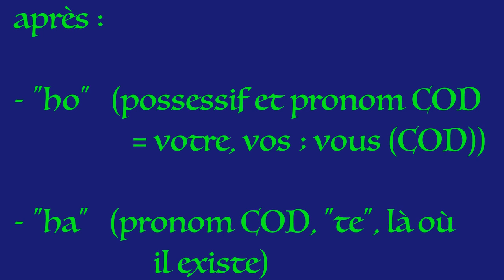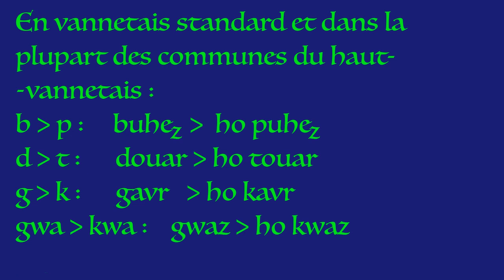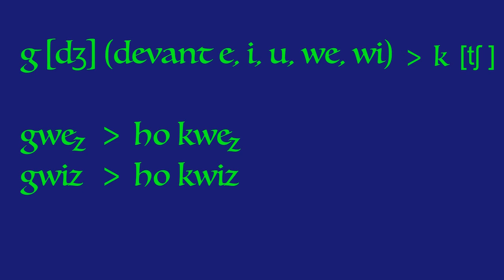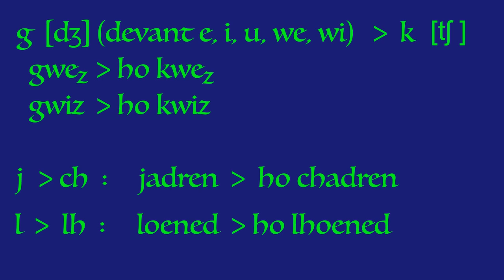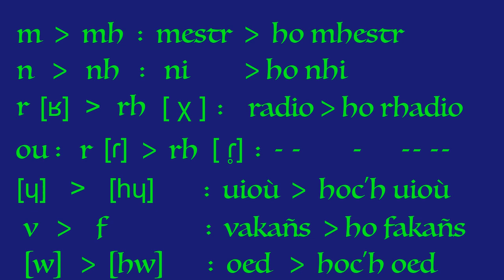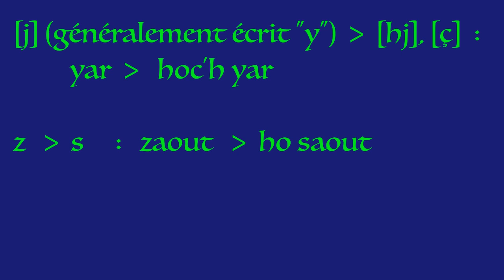La mutation dite "durcissante" en breton vannetais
Dans cette vidéo, je vais vous parler de la mutation dite durcissante : les consonnes initiales des mots sont "durcies" après certains possessifs ou pronoms COD.

Mersi braz da : / Remerciements à :
- tous les bretonnants de naissance sans qui je n'aurais pas appris à parler vannetais
- mes copains collecteurs
- Maïlys, de la chaîne pour les conseils de montage et les encouragements

Eid klewed tud ha 'gaoja breton a-vihan :/ Pour entendre des bretonnants de langue maternelle :